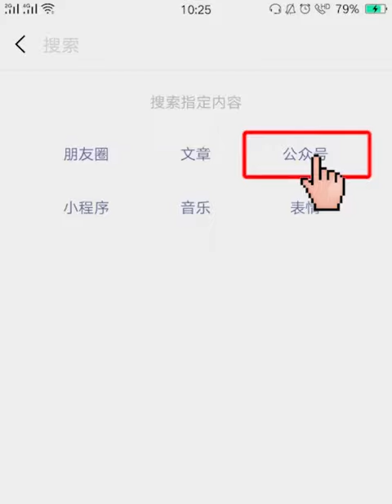2020年3月18日